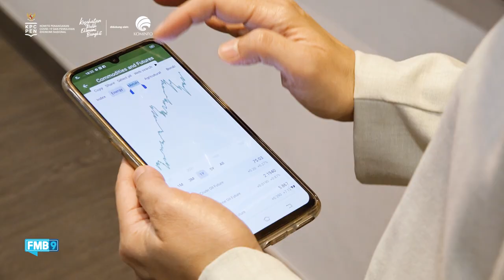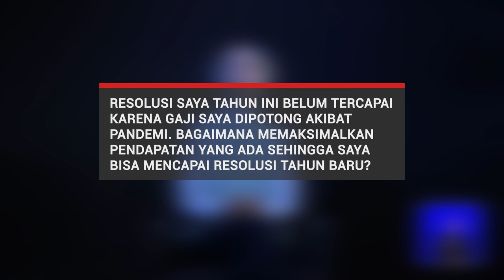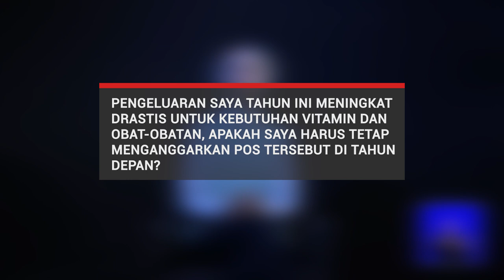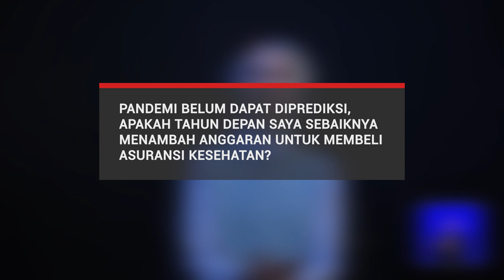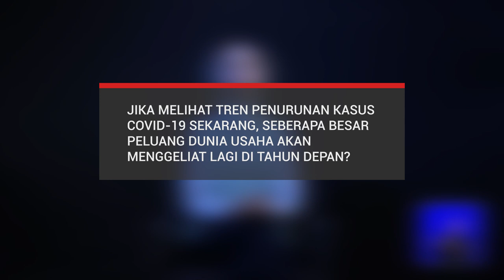INFONOMIC EPISODE 26 : RESOLUSI TAHUN DEPAN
Sebagian orang menjadikan penghujung tahun sebagai momen refleksi diri, terlebih Pandemi COVID-19 membuat banyak keinginan belum bisa tercapai di tahun ini baik itu memulai atau beralih karir dari awal lagi, membangun keluarga, atau melunasi hutang.

Karena dalam mencapai harapan tentu uang mempunyai peranan penting agar target yang diinginkan bisa terpenuhi. Maka dari itu saat ini pasti banyak orang yang akan mempersiapkan segala hal menjelang pergantian tahun.

Bersama Mike Rini Sutikno (Financial Planner) di Infonomic kita akan membahas Resolusi tahun depan yang mungkin bisa menjadi solusi finansial Anda. Saksikan pada hari Rabu, 29 Desember 2021, Jam 10:00 WIB.

Video tersebut dapat diikuti melalui kanal:
1. Youtube FMB9ID_IKP
2. Youtube Kemkominfo TV
3. Youtube Kompas TV
4. Instagram @fmb9.id
5. Facebook @fmb9.id
6. Facebook @kemkominfo